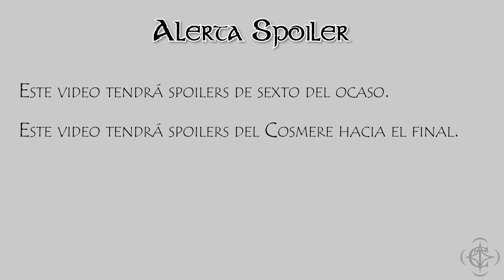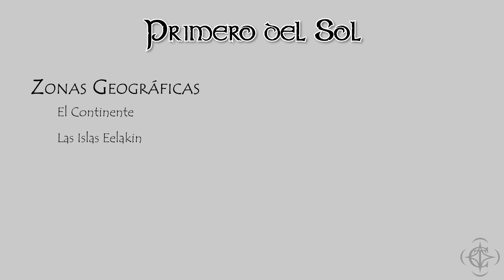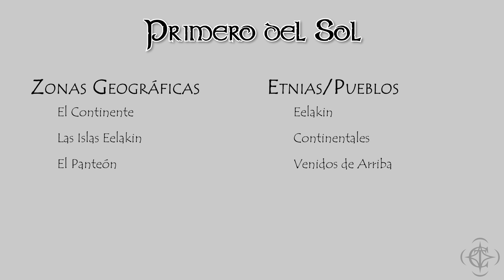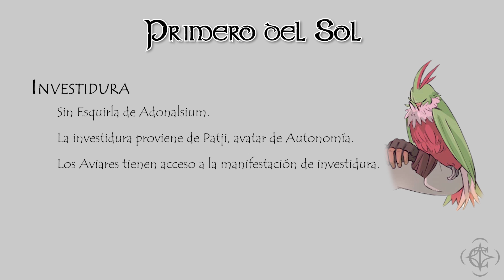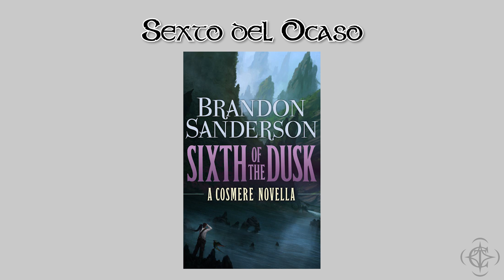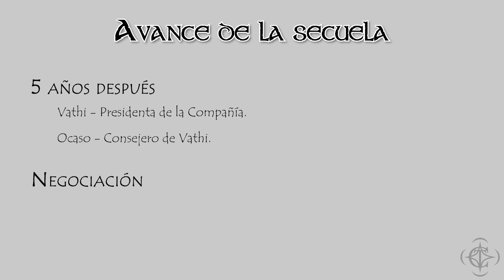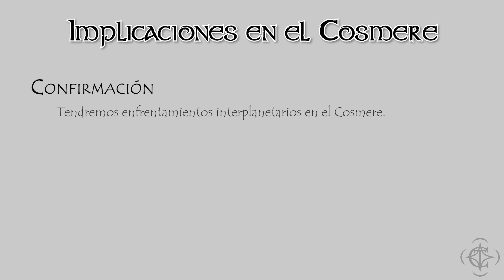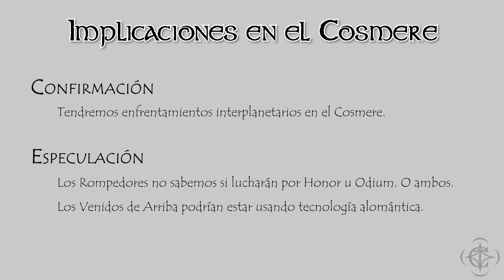Sexto del Ocaso | Relatos del Cosmere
En este video os traigo una explicación sobre el planeta Primero del Sol, el relato que se desarrolla en él, Sexto del Ocaso, y el avance de una futura secuela.

00:00 - Introducción
00:44 - Contexto del relato
05:38 - Sexto del Ocaso
08:17 - Avance de Sexto del Ocaso 2
11:15 - Implicaciones en el Cosmere

Música
Canción: EPIC - Rise Of The King
Artista: 1-Minute-Music